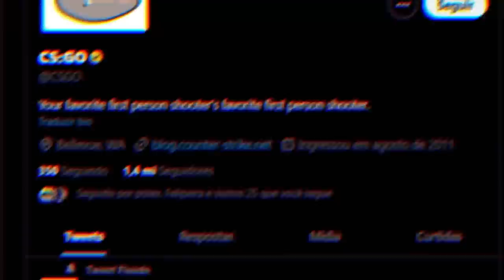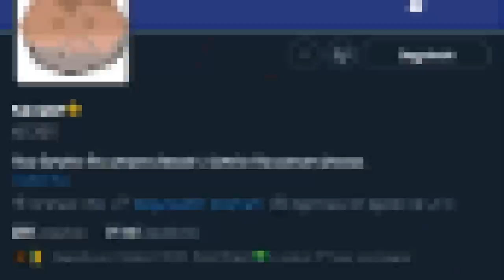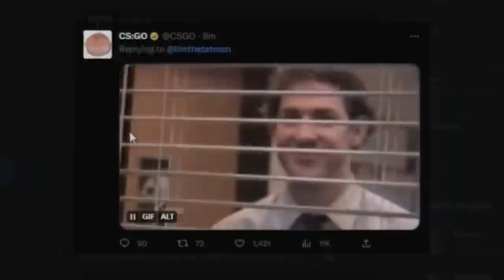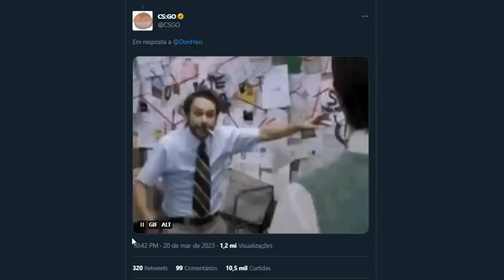A VALVE ACABOU DE DIVULGAR O NOVO COUNTER-STRIKE 2.... (adeus CS:GO)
A valve acabou de divulgar a logo do novo Counter-Strike 2 beta que será lançado em algumas horas ou no máximo dias (CS:GO source 2)